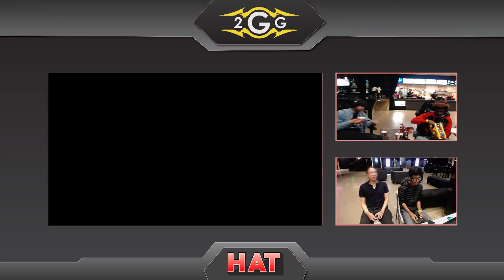HAT 62 - Muffin From Mars (Lucas) vs Shine (Inkling) - Losers Finals - Smash Ultimate